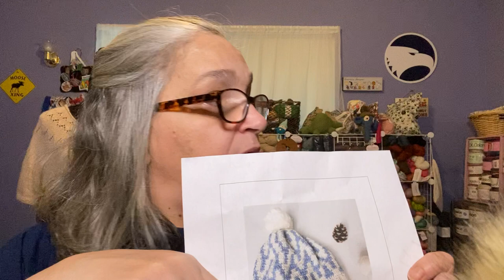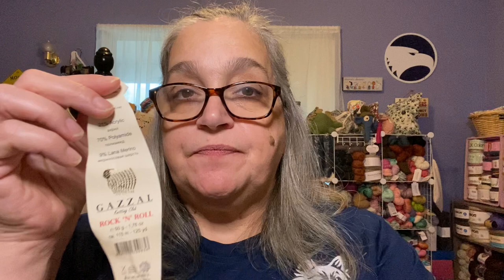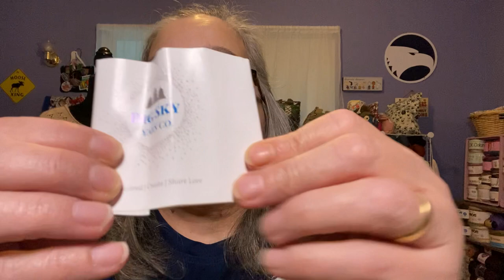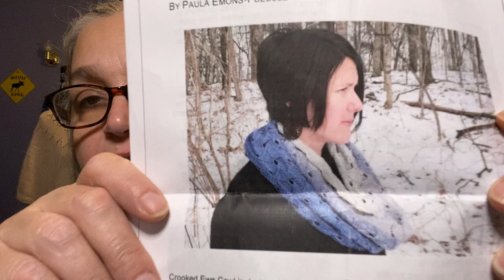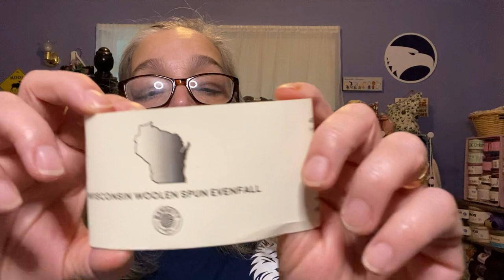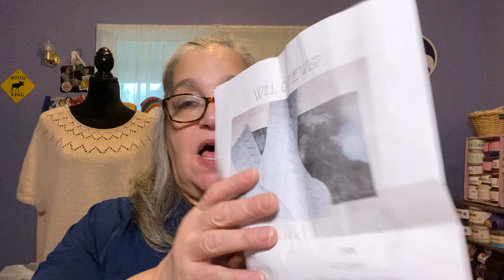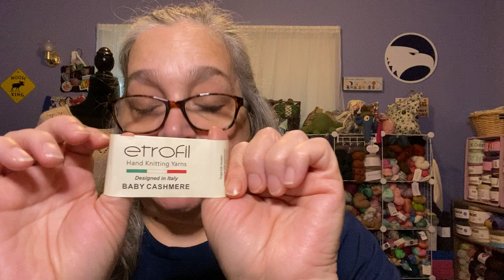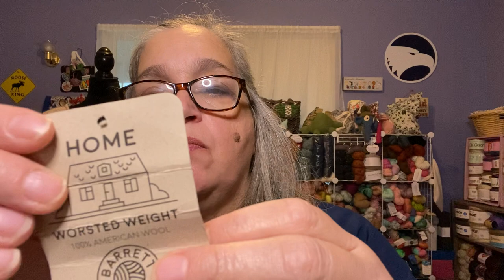Knit and Crochet Podcast. Finished Objects and Works in Progress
Hey everyone.  I have a long episode for you today.  There are three finished objects, seven works in progress and acquisitions I would like to show you.  I hope you enjoy.

Yarn - Baby Bee Sweet Delight, Color is Snuggle.  I think this is discontinued.
Works in Progress:
Yarn - Big Sky Yarn Co, Colors are Mr Beam, Granite, Powder Room, Japanese Maple

Crooked Ewe Cowl - This pattern is not available anymore.  I bought the pattern in a kit, along with the yarn, from Barret Wool Co.

Love Owls - I bought this as a kit from Barret Wool Co